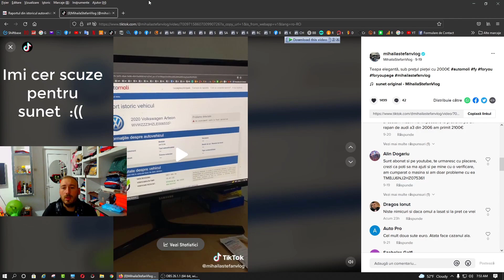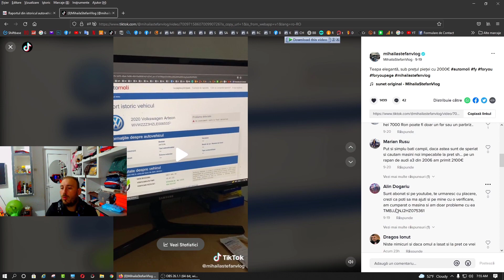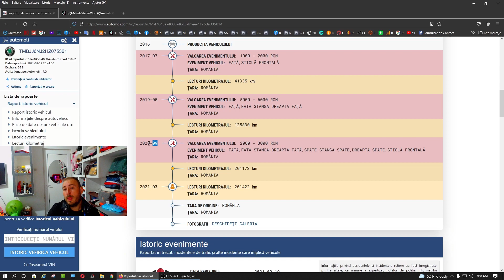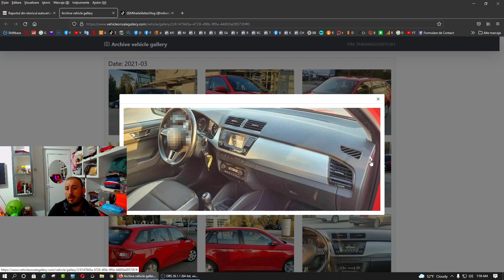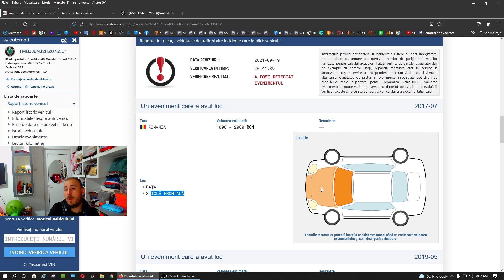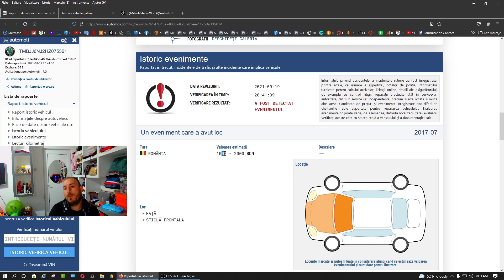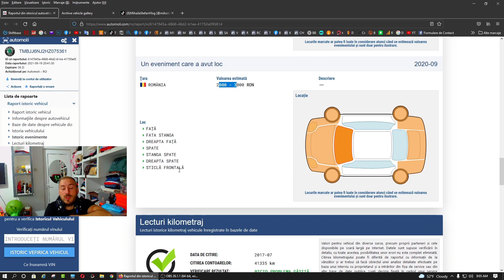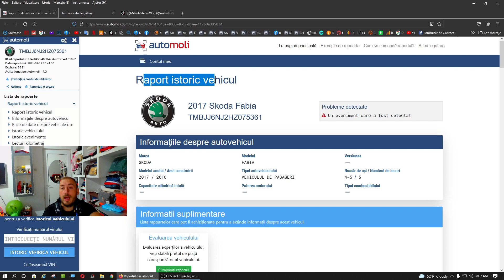Teapa de 5500 Euro cu o Skoda Fabia ??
AutoMoli.Com este un nou site de verificat masini, verifici mai rapid si mai ieftin, platesti doar daca se gaseste istoric pentru masina, platesti mult mai ieftin fata de alte site-uri similare, alegi pentru ce platesti, sau cel mai important alegi daca platesti. mai multe detalii gasiti in video.